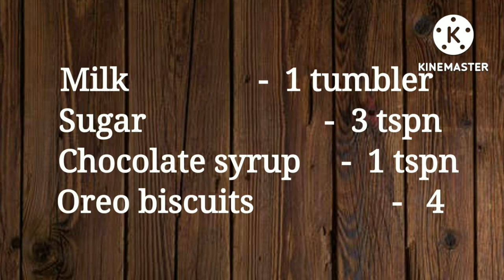Oreo & Boost Milkshake || Kid's Special || In tamil || Ramu's Samayal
Hi viewers:
        These are the ingredients used in this dish:
   Oreo Milkshake:
        Milk                -  1 tumbler
        Sugar                      -  3 tspn
        Chocolate syrup     -  1 tspn
        Oreo biscuits                 -   4

    Boost Milkshake:
        Milk               -  1 tumbler
        Sugar                  -     3 tspn
        Boost powder         - 2 tspn